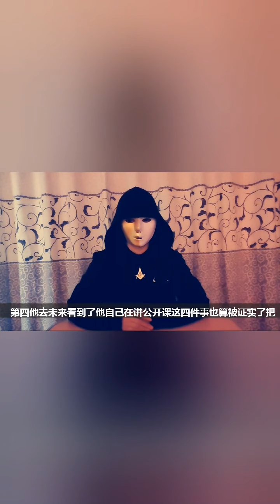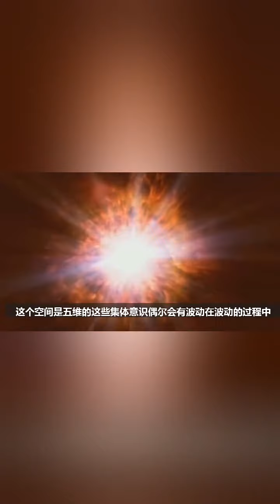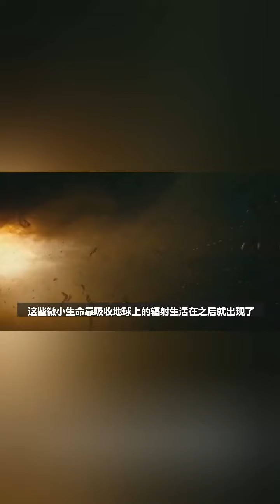木内鹤彦——濒死体验，亚特兰蒂斯真的存在？诺亚方舟是什么？